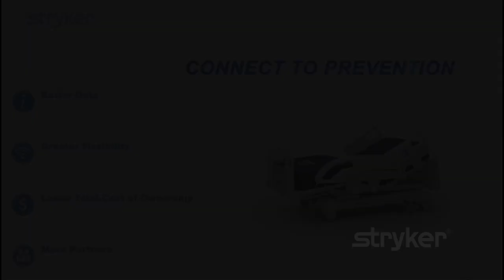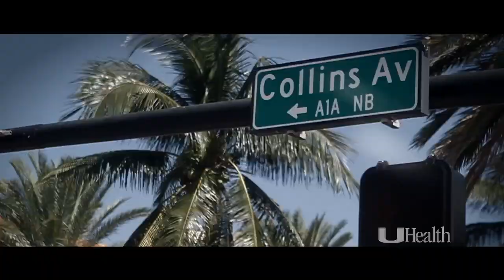Beyond The Medicine - Documentary Format: Dr. Komotar Video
Video Biography